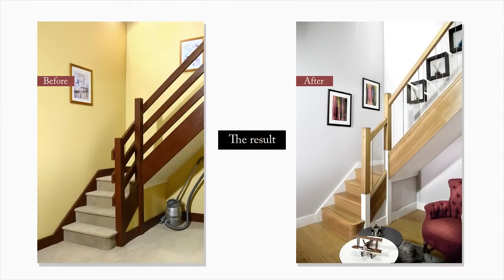Stair Cladding How to Clad your Stairs Staircase renovation George Quinn Stair Parts Plus V3 c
Follow the steps required on how to clad your staircase. An overview on stair renovation and staircase refurbishment.